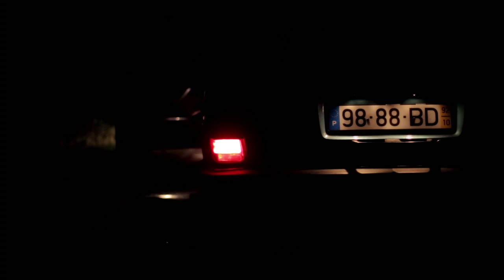Antes Era Assim - Blac Koyote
Antes Era Assim é a primeira amostra do regresso de Blac Koyote às edições com o album Quiet Ensemble. A partir da música com mesmo nome de N.A.C.O. ( Nunca Acordo Como Ontem, ed. Turbina ), esta versão explora as micro texturas e quase silêncios ganhando vida num novo suave embalo. Pelas imagens de Miguel C. Tavares e Rui Manuel Vieira, Antes Era Assim guia-nos pelo desconhecido. Uma viagem sem destino, marcada pelo ambiente inóspito e a incerteza no seu desfecho.

Antes Era Assim is the first sample from the Blac Koyote's return to editions with the album Quiet Ensemble. From N.A.C.O.'s  (Nunca Acordo Como Ontem, Turbina ed) song, this version explores the micro textures and silences giving life in a new gentle lulling. From Miguel C. Tavares and Manuel Rui Vieira camara, Antes Era Assim guides us into the unknown. A journey without destination, marked by the harsh environment and the uncertainty in its outcome.